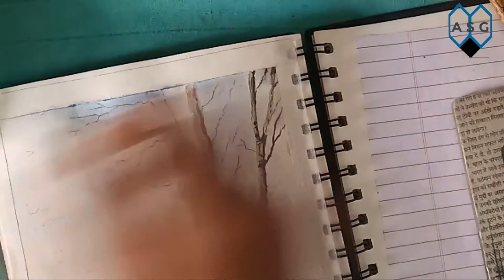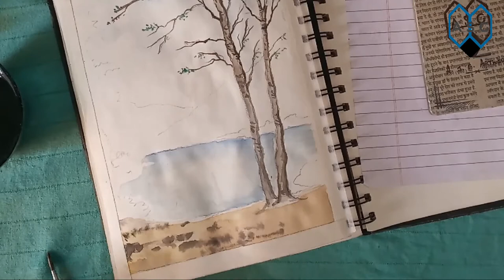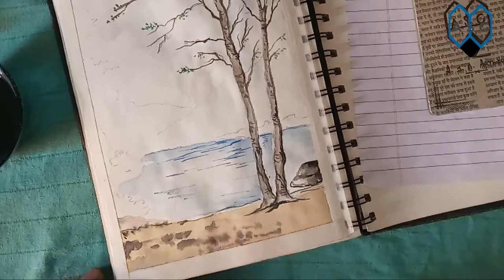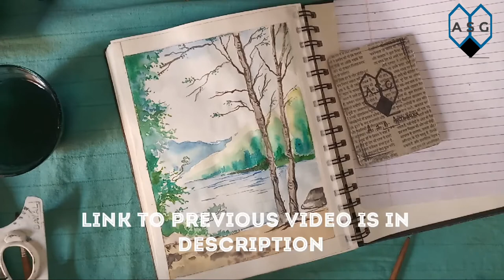Water Painting scenery - (Landscape)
Hi, I am Abhishek, Welcome to all of you A.S.G. ARTWORKS on channel.

This is a time lapse video.In this video I have drawn a landscape.I just made a water painting from artist water colour in this video.I hope you like this video, and if you like the video, you must like it and give a comment.